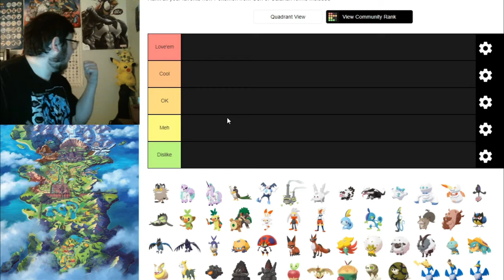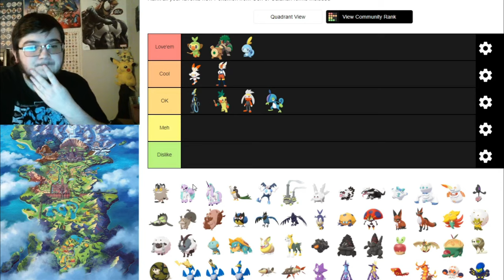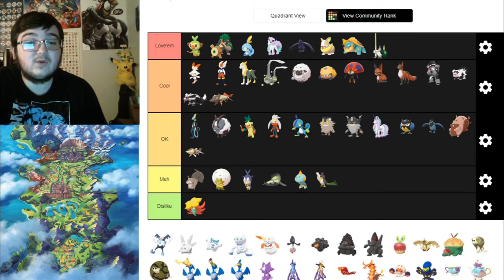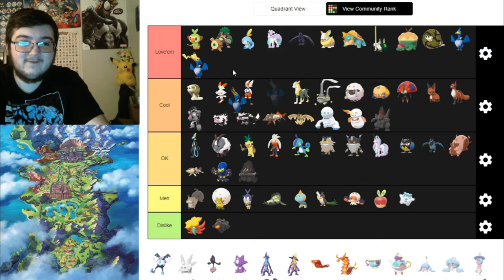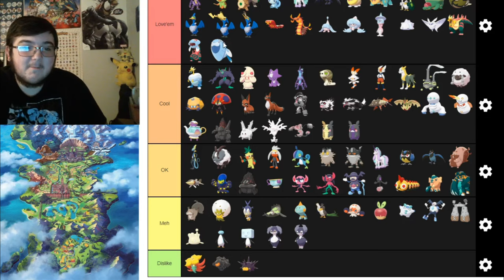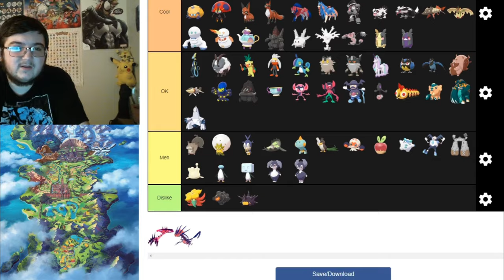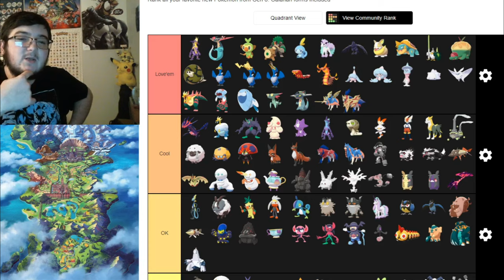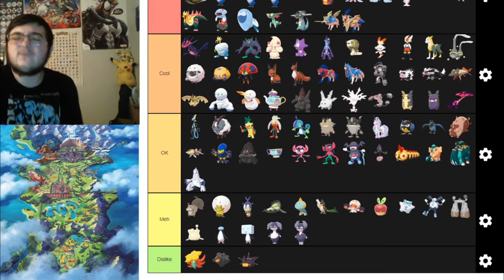Galar Dex Tier List! (Sword and Shield Pokemon)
Sorry for the long video but i was bored and wanted to try something different!

Credit to Lukenield for the amazing intro music